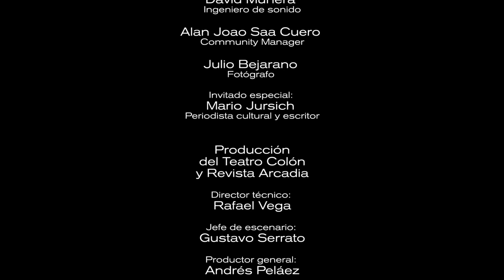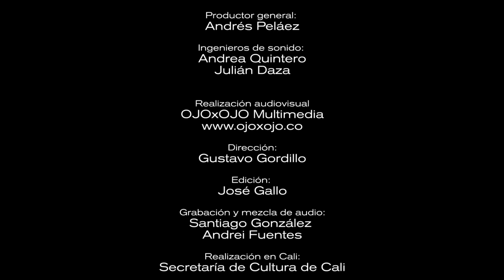Noche de salsa en el Colón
Este viernes se vivirá una noche de ensueño para los salseros. Richie Valdés y Jimmy Saa los podrán a bailar al ritmo de congas, timbales y trompetas. Antes del concierto, Valdés y Saa conversarán con el periodista y especialista en salsa, Mario Jurisch. Hablarán de la historia del género musical que los apasiona, de las importantes orquestas de las que han formado parte y de sus proyectos como solistas.